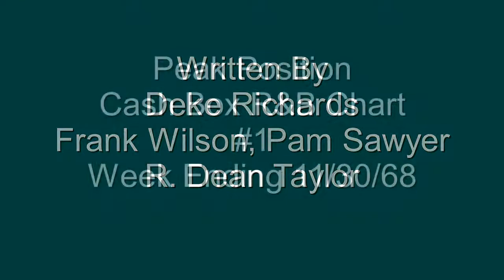Love Child - Diana Ross And The Supremes - 1968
Holland, Dozier, and Holland were entangled in a lawsuit against Motown by 1968 and so Diana Ross And The Supremes were being written for by a variety of writers by this point. Love Child, written by Deke Richards, Frank Wilson, Pam Sawyer, and R. Dean Taylor, was a #1 hit on the Cash Box chart, week ending 11/30/68.